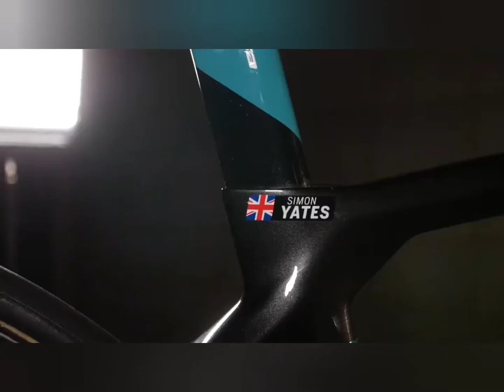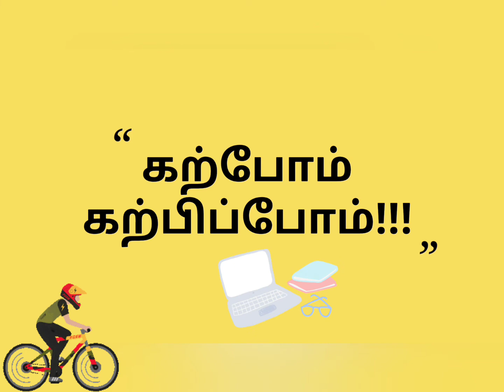Day 26: the journey of Bianchi Italy #1885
In this channel Karpom Karpipom, We provide useful information about Bicycles, Cars, and Other important social talks & technology updates

I am making all the videos in this channel with lot of efforts so you all will definitely like all the videos. For any improvements please let me know through comments.